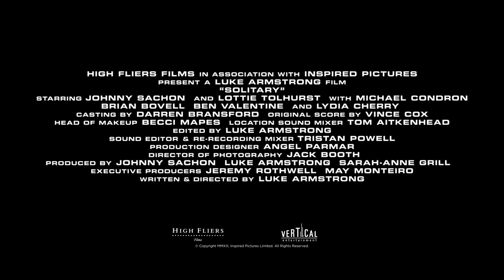SOLITARY Trailer (2021) Sci-Fi, Drama Movie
SOLITARY Trailer (2021) Lottie Tolhurst, Sci-Fi, Drama Movie